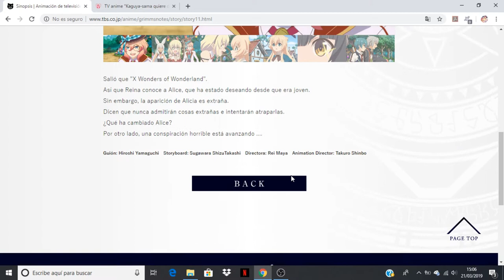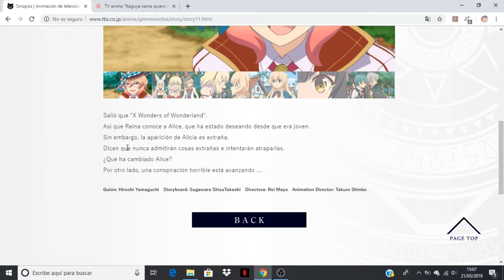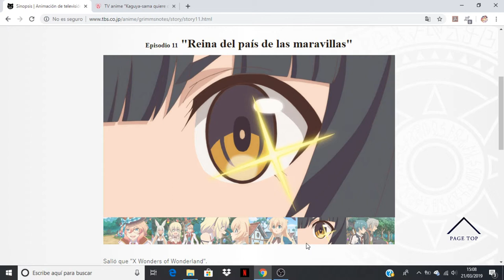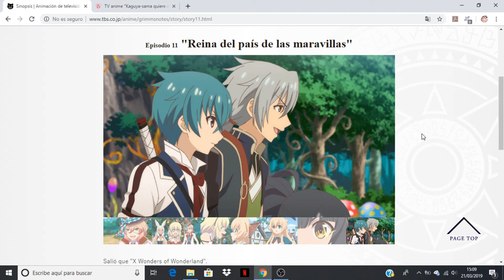Grimms Notes The Animation comentando avance del capitulo 11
Anime Opening and Ending: Grimms Notes The Animation